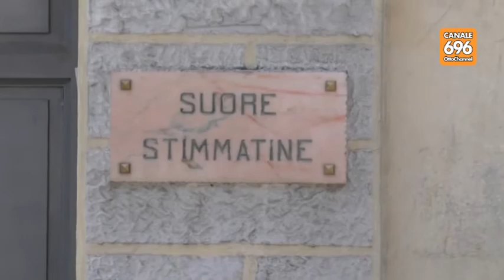Migranti nell'ex convento, la gente non li vuole